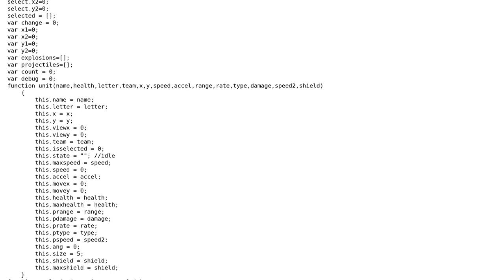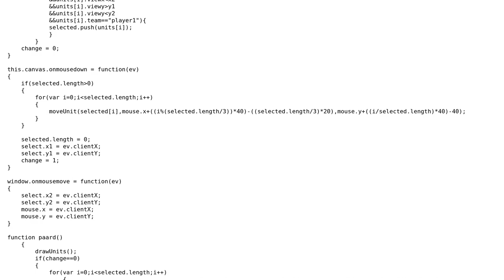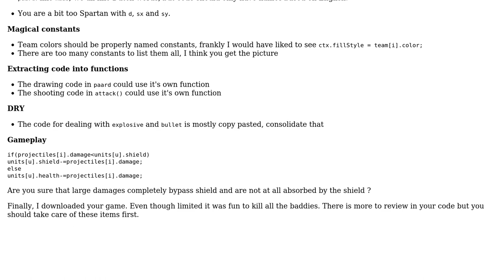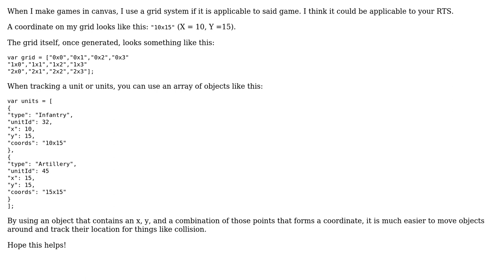Code Review: RTS game improvement (2 Solutions!!)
Code Review: RTS game improvement

With thanks & praise to God, and with thanks to the many people who have made this project possible! | Content (except music & images) licensed under CC BY-SA | Music | Images & others | With thanks to user none user konijn user Confettimaker user 200_success and the Stack Exchange Network Trademarks are property of their respective owners. You are responsible for your own actions.